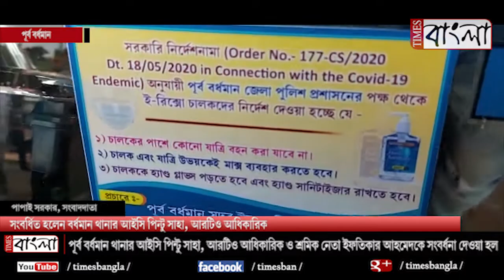সংবর্ধিত হলেন বর্ধমান থানার আইসি পিন্টু সাহা ও আরটিও আধিকারিক